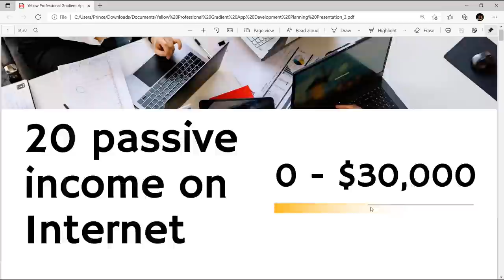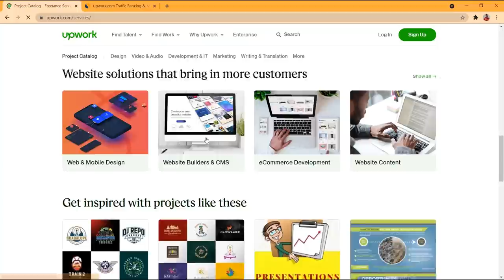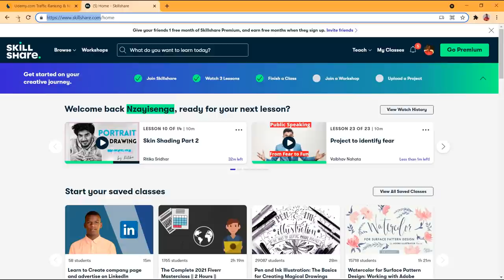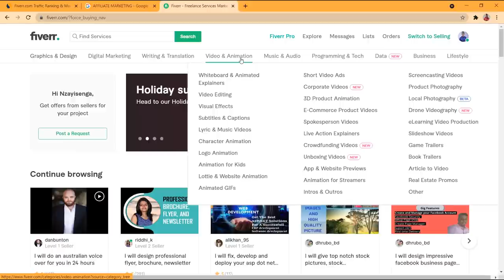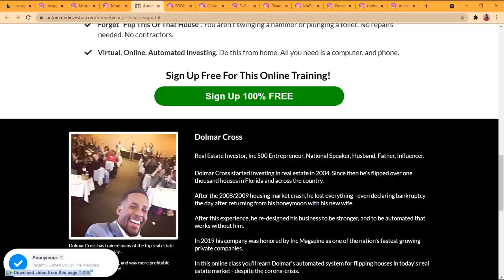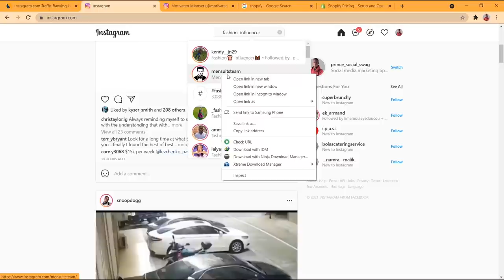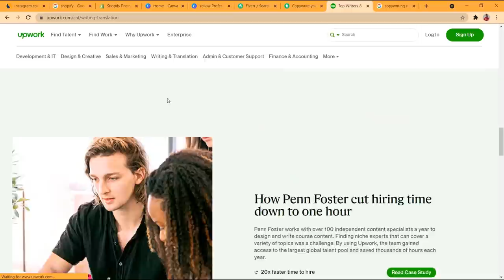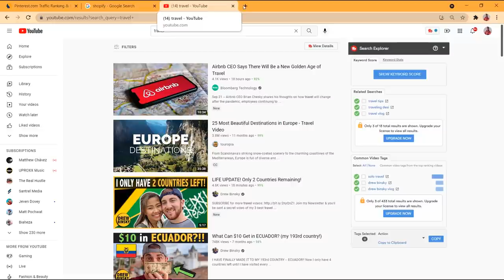20 passive income on internet to try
20 passive income  you can do on the internet